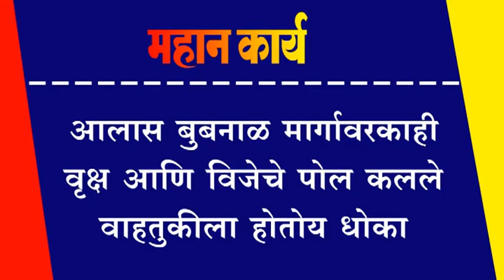आलास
आलास बुबनाळ मार्गावरकाही वृक्ष आणि विजेचे पोल कलले, वाहतुकीला होतोय धोका